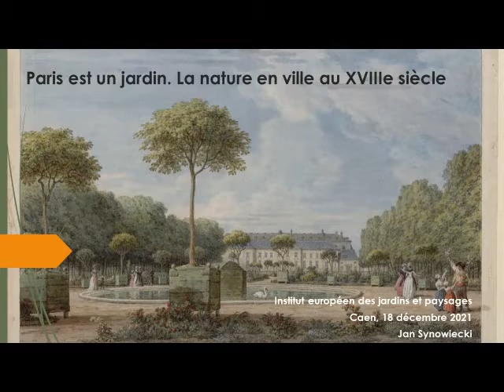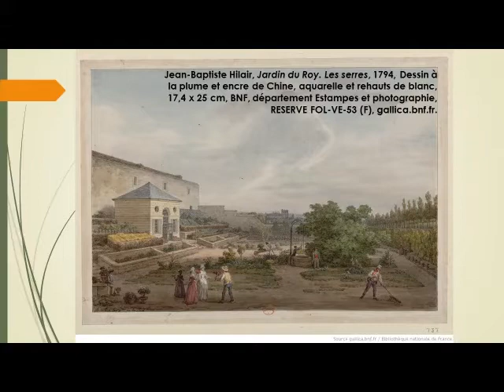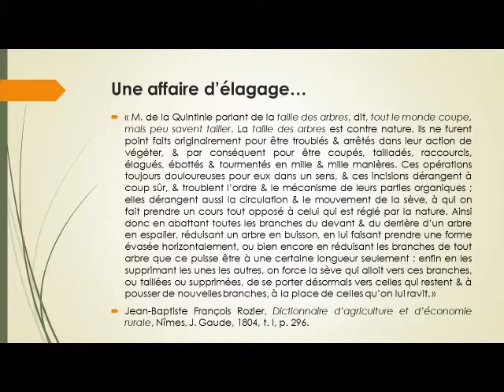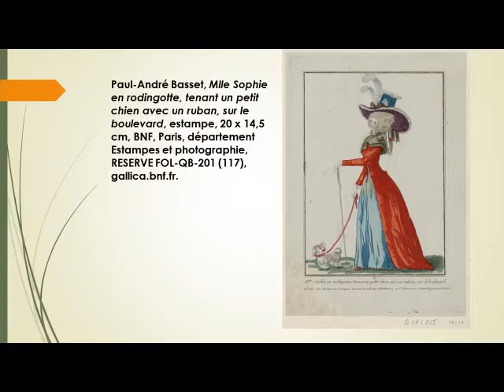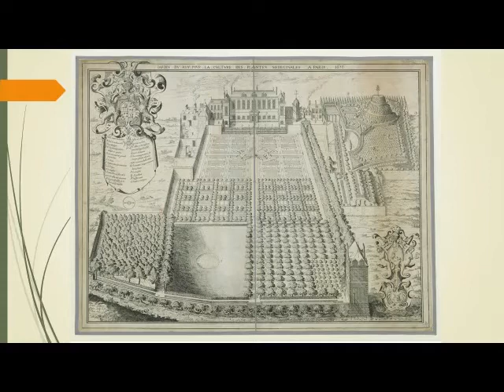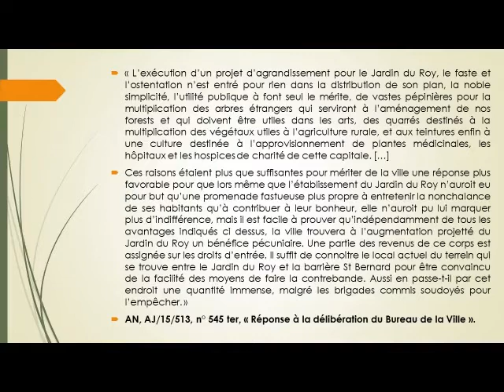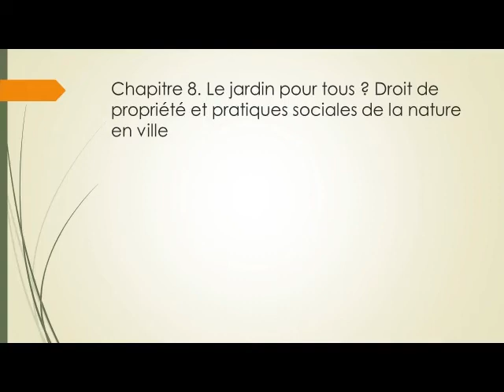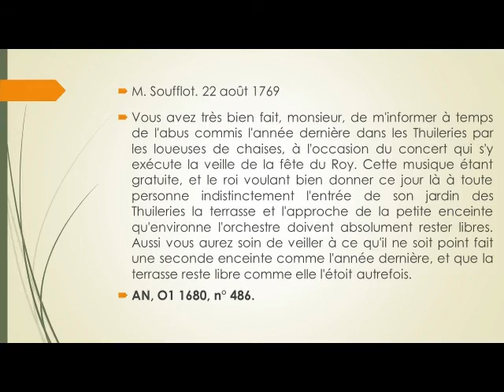Paris est un jardin. La nature en ville au XVIIIe siècle par Jan SYNOWIECKI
Par Jan Synowiecki, agrégé d’histoire et doctorant à l’Ecole des Hautes Etudes en Sciences Sociales (EHESS)

Royaux ou princiers, les jardins de Paris au XVIIIe siècle devaient offrir à la population urbaine des îlots salvateurs face aux exhalaisons et aux miasmes de la ville. Ainsi, loin d’être figés dans un écrin de verdure éternel et de représenter des enclaves champêtres au cœur de la ville, ces espaces étaient fermement insérés dans le tissu urbain. Ils en partageaient les pollutions et les nuisances, tout comme ils dépendaient de réseaux d’approvisionnement en eau et en plantes provenant de la ville et, souvent, d’un arrière-pays qui s’étendait au-delà des limites de Paris. Paris en ses jardins, publié en mai 2021 aux éditions Champ Vallon, propose ainsi une histoire environnementale et une véritable microphysique de la nature parisienne, des dégâts causés par les taupes et les chenilles au bouturage du buis et à l’élagage des arbres. L’histoire matérielle et vivante des jardins parisiens du XVIIIe siècle permet ainsi de restituer avec le plus de fidélité possible un monde composé de micropartages faisant la part belle aux conflits entre juridictions concurrentes, aux régulations policières ainsi qu’aux tensions entre les différents usages sociaux et publics de ces espaces. Les conflits entre les usages récréatifs des jardins et leur conservation comme espaces naturels dessinent un ensemble d’asymétries que les autorités monarchiques et urbaines s’efforcent de contrôler, sans jamais parvenir à imposer leur marque sans provoquer résistances et contestations. Ce travail met donc en lumière les processus par lesquels les jardins deviennent des lieux cristallisant les débats sur l’appropriation de l’espace public et l’usage des ressources, impliquant aussi bien le pouvoir que les riverains et les promeneurs. Il insiste enfin sur les différenciations sociales importantes qui régissent l’accès aux jardins, avant que la Révolution française ne consacre définitivement l’utilité publique de ces espaces et leur ouverture indistincte à l’ensemble des citoyens.